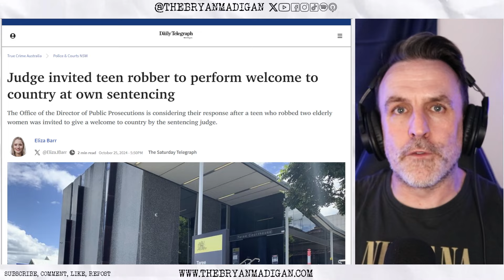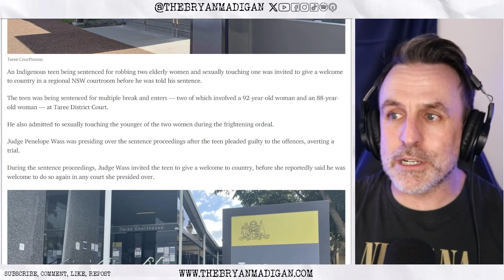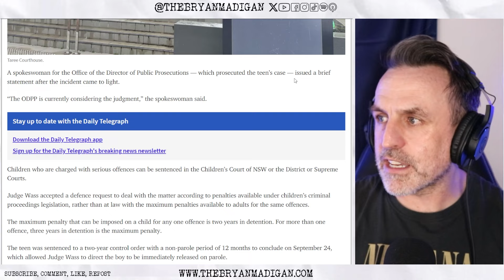THIS JUDGE HAS HER PRIORITIES IN ORDER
A Judge in the NSW town of Taree invited the criminal to give a "welcome to country" before being sentenced.